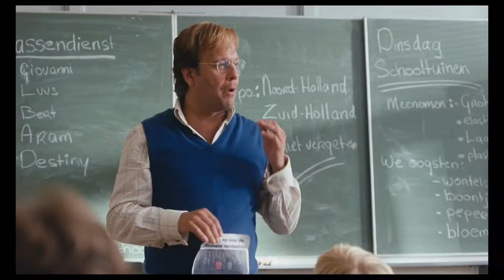Tony 10 - Offizieller Trailer [2K] [UHD] (Deutsch/German)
Tony 10:
Der neunjährige Tony wünscht sich zu seinem zehnten Geburtstag, dass er endlich den großen Kran seines zum Minister ernannten Unternehmer-Vaters bedienen darf. Sein zweiter Herzenswunsch ist, seine Eltern wieder zusammenzubringen. Die haben sich im Laufe der Jahre auseinandergelebt und stehen nun kurz vor der Scheidung. Unterstützung sucht Tony dabei auch an ungewöhnlicher Stelle, nämlich bei der niederländischen Königin.

Regie: Mischa Kamp
Cast: Faas Wijn, Rifka Lodeizen, Jeroen Spitzenberger